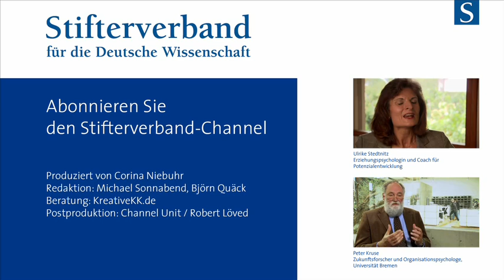Gunter Dueck: Computer & Konkurrenz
Nehmen uns Computer die Arbeitsplätze weg? Gunter Dueck macht sich so seine Gedanken über spannende Zukunftsfragen: Der Mathematiker und Philosoph war bis 2011 CTO von IBM Deutschland.